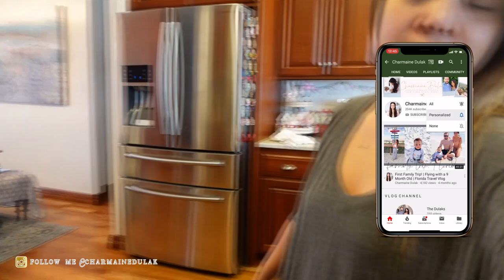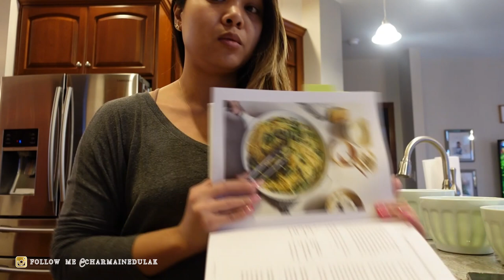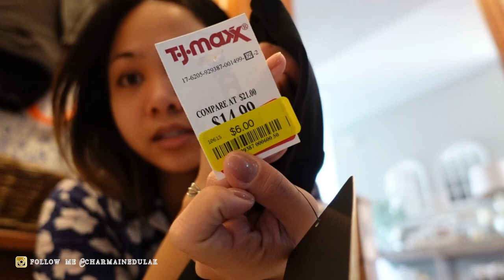NEW FURNITURE, COOK WITH ME, TARGET HAUL | Charmaine Dulak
∙ Toddler Beanie $9.99 (I get Liam the size 2-8yo)
∙ 10.5" Plastic Round Dinner Plate - Made By Design $2.00
∙ 147oz Plastic Serving Bowl - Made By Design $9.00
∙ 34oz Single Wall Tritan Hydration Tracker Bottle - Room Essentials $9.00
∙ Fitted Crib Jersey Sheet - Gray & Scatter Star - Cloud Island™ 2pk $13.99
∙ Toddler Bed Bumper $23.99
∙ Performance Bath Towel - Threshold $8.00
∙ Women's Lightly Lined Wirefree Lounge Bra - Auden $15.00
∙ Women's Short Sleeve Woven T-Shirt - A New Day $17.00
∙ Coffee Table $109.99
∙ Round Table $162.10
∙ Wallpaper $27.31
∙ Gaming Chair $269.99

• A lot of my Office Furniture are linked